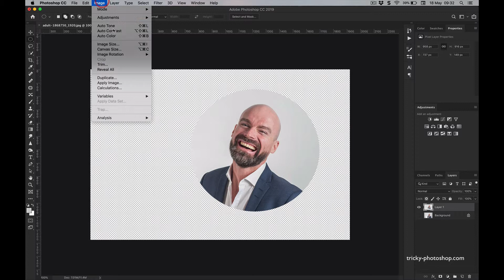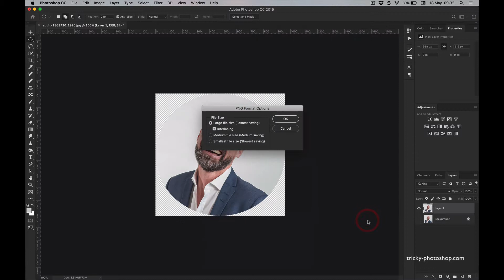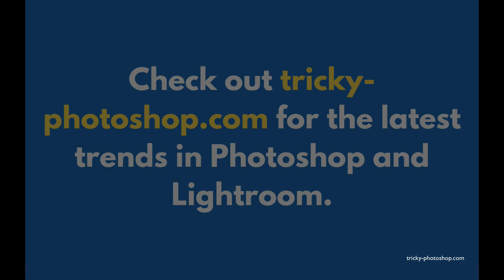Crop an Image in a Circle in Photoshop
Timestamp: Start - 00:26